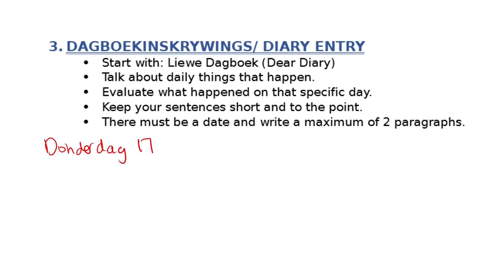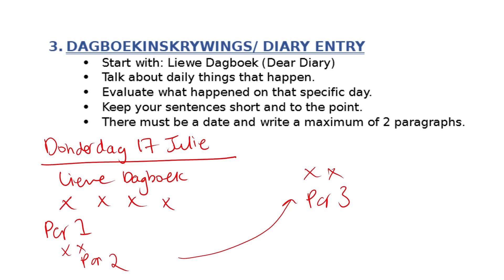Dagboekinskrywings (Diary Entry) | Afrikaans